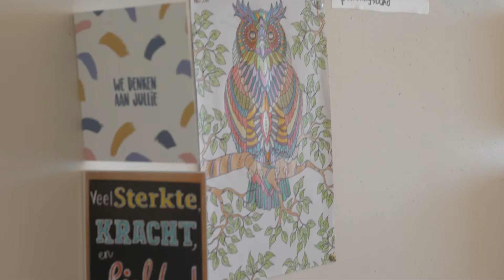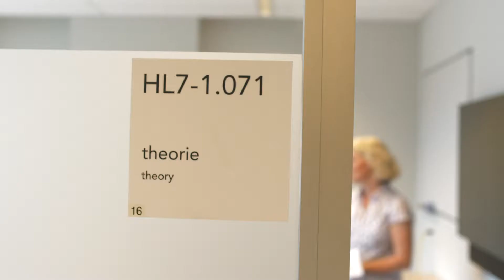Hbo-verpleegkunde van 1,5 jaar in het UMC Utrecht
Een student hbo-verpleegkunde, 1,5 jarig duaal, komt aan het woord waarom ze voor verpleegkunde  en deze route gekozen heeft. Ook vertelt ze hoe de opleiding eruit ziet en wat de meerwaarde van het UMC Utrecht voor haar is.